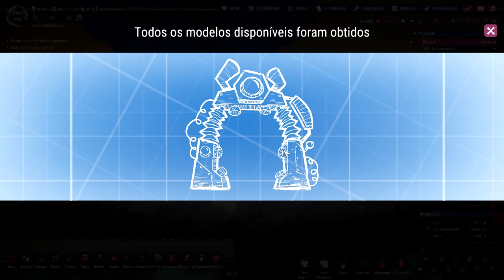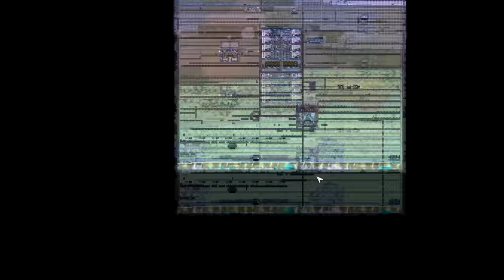☢️Oxygen not Included - Quanto mais eu jogo, menos os duplicantes me surpreendem... EP92